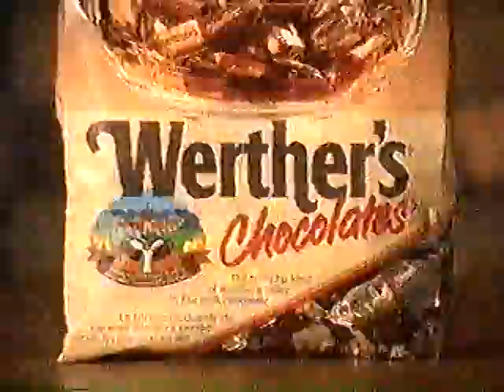Pub Québec - Werther's Chocolates